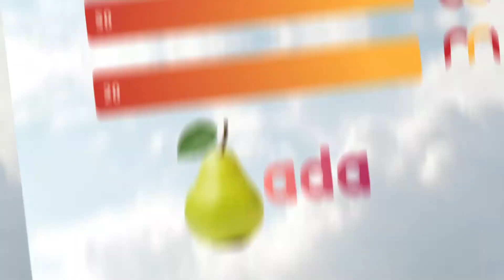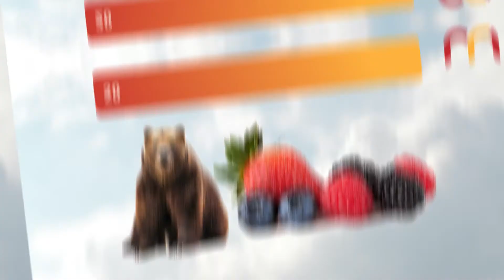Brand Quiz: Guess The Brand By Emoji | Emoji Brand Guess Riddle Quiz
Can you solve the brand name puzzle with images and emojis?
Guessing images and emojis here is different than ever.
This is a real quiz and a challenge with the names of famous brands and companies.
This time with 4 quizzes, guess the brands with emojis
Can You Guess The BRAND By Emoji?
Brand Quiz: Guess The Brand By Emoji | Emoji Brand Guess Riddle

You have to guess a brand name based on the emojis shown within 20 seconds!
4 Challenges
20 seconds

CHAPTERS:
00:00 Guess the BRAND
00:09 BRAND QUIZ 1: feed + x
00:29 FedEx
00:36 BRAND QUIZ 2: pear + ada
00:56 Prada
01:13 BRAND QUIZ 3: cat + pillar
01:33 Caterpillar
01:40 BRAND QUIZ 4: bear + berry
02:01 Burberry
In this channel:
iq test
quizzes
puzzles
football quiz
emoji quiz
flag quiz
test
find the odd emoji
car quiz
riddles
picture riddles
pub quiz
speed test
math test
trivia
brand quiz
brand riddles
guess the brand by emoji
guess the brand by emojis
guess the logo
logo quiz
emoji challenge
riddles
emoji brand quiz
brand guessing game
mysteriddle
quiz
pub quiz
general knowledge quiz
emoji quiz
guess the word
riddle
quiz channel
iq test
quiz fun
trivia quiz
quizzes
brand trivia
riddles with answers
guess the brand challenge
emoji brand guess riddle quiz
emoji brand guess
emoji quizzes